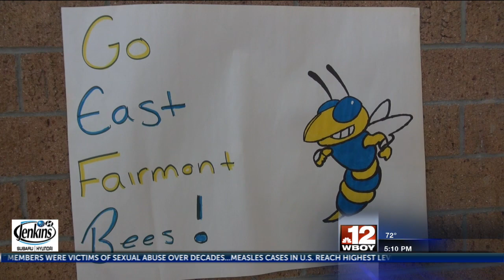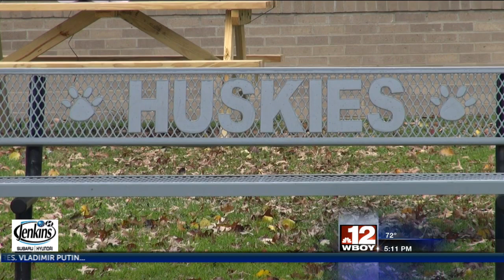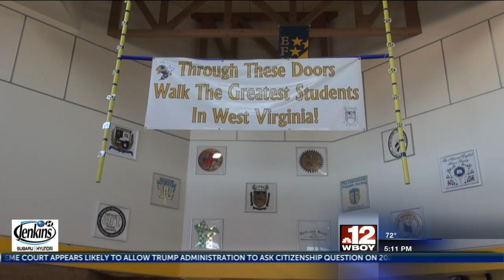Event coordinators and senior students plan county-wide graduation event